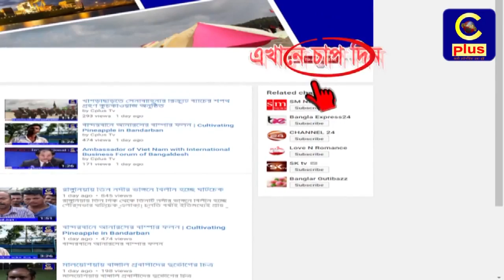দুবাইতে এই প্রথম বাংলাদেশী প্রতিষ্ঠান রাউজান ট্রাভেলের শুভ উদ্বোধন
দুবাইর একমাত্র  ভেজিটেবল মার্কেট আল্ আবীরে প্রবাসী বাংলাদেশীদের সুযোগ সুবিধা বৃদ্ধির লক্ষে এই প্রথম বাংলাদেশী প্রতিষ্ঠান রাউজান ট্রাভেলের শুভ উদ্বোধন করা হয়।  প্রতিষ্ঠানটির স্বত্বাধিকারি মোহাম্মদ খোরশেদ জামানের এ প্রতিষ্টান উদ্বোধন করেন। এই উপলক্ষে এক আলোচনা সভা অনুষ্ঠিত হায় । মোহাম্মদ খোরশেদ জামানের সভাপতিত্বে ও আবুল কাশেমের পরিচালনায় এতে বক্তব্য রাখেন বিশিষ্ট কমিউনিটি নেতা মোহাম্মদ সেলিম উদ্দিন চৌধুরী, বিশিষ্ট ব্যবসায়ী মোহাম্মদ এয়াকুব সৈনীক,মোহাম্মদ শাহিন,মোহাম্মদ হারুন ও স্পন্সরসার জাছেম খামাদী। এতে বক্তরা বলে এই প্রতিষ্ঠানটির মধ্যদেয়ে এই এলাকায় বাংলাদেশীদের ইমেইজ বৃদ্ধিতে সহায়ক ভূমিকা রাখবে